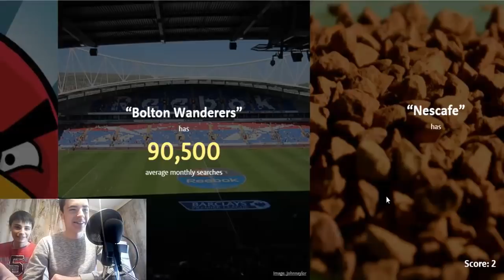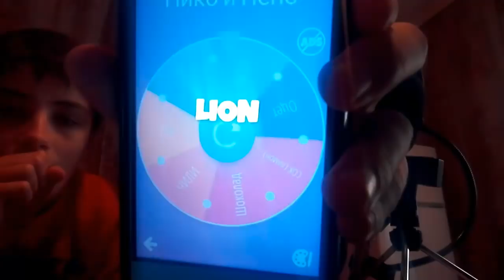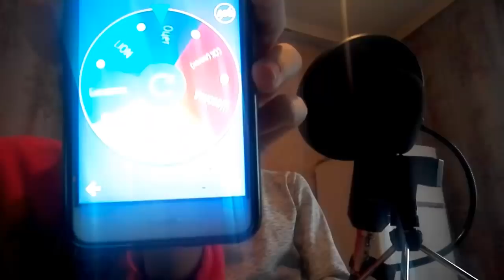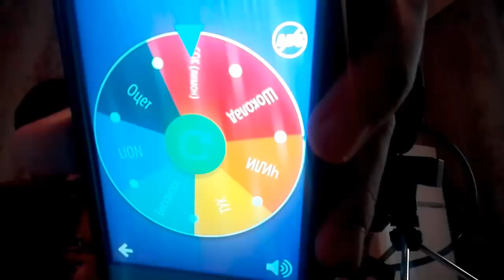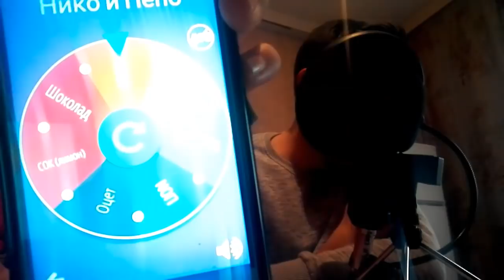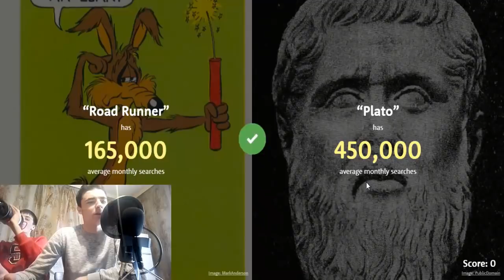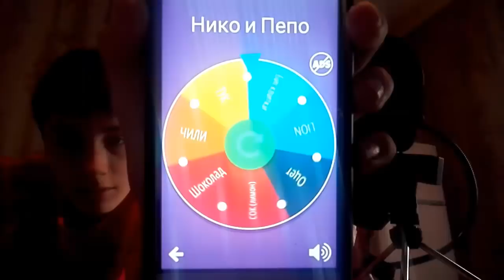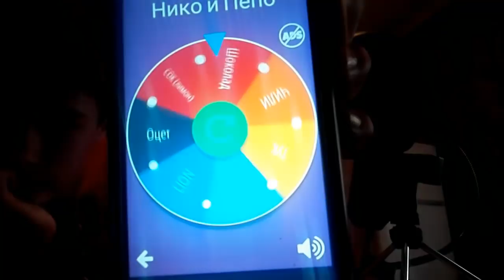РУЛЕТКАТА НА СМЪРТТА!!!! С БРАТ МИ!!!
Следвайте ме!!!:
Skype:trutinpro47 или PepoBG